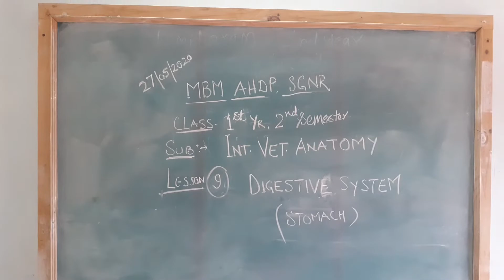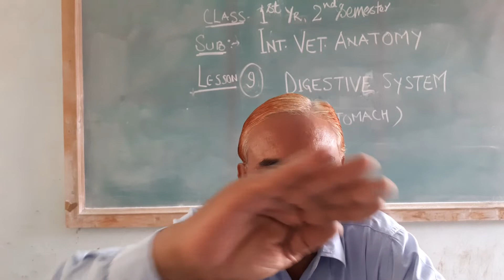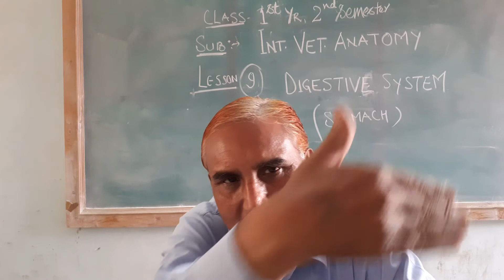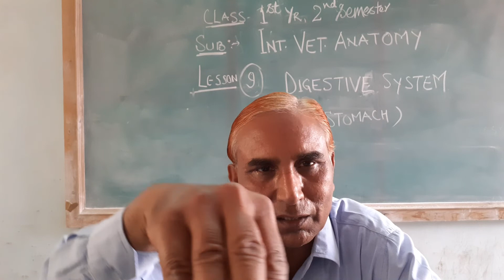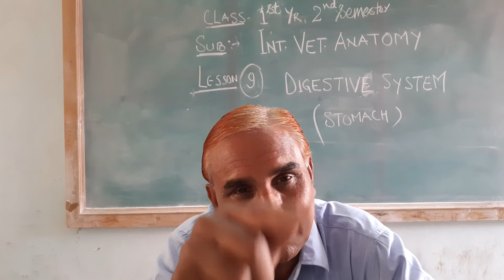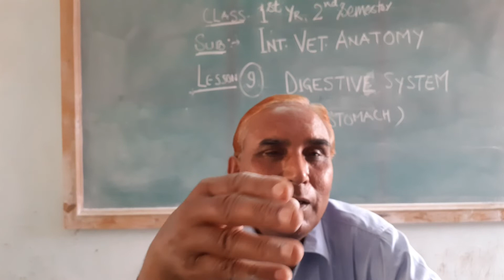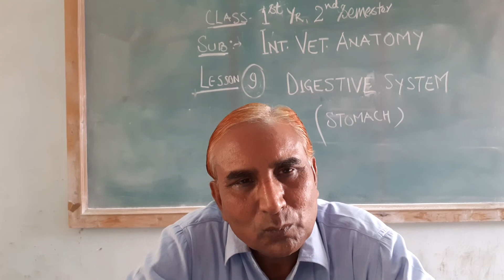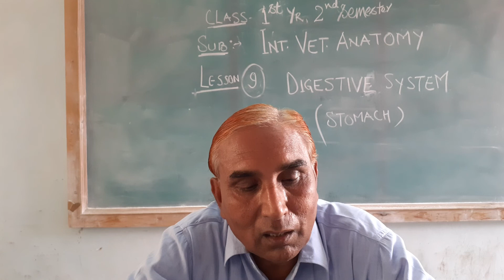MBM AHDP 1st year 2nd semester